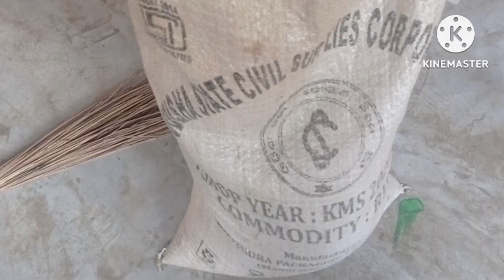rice ଆସ_ଧାନ_ଵୁଣିଵା